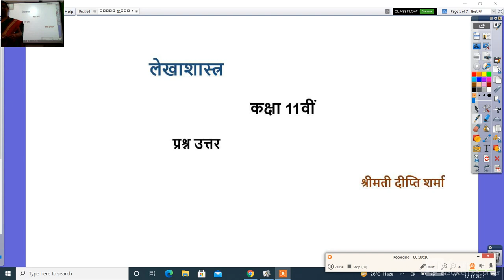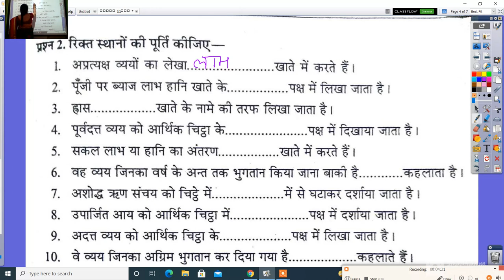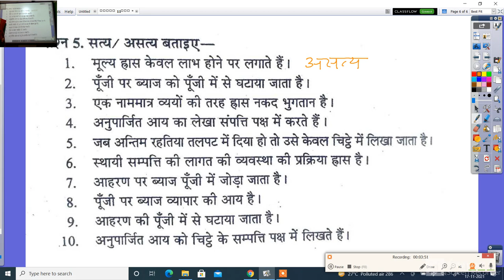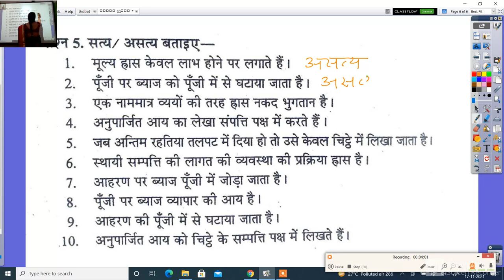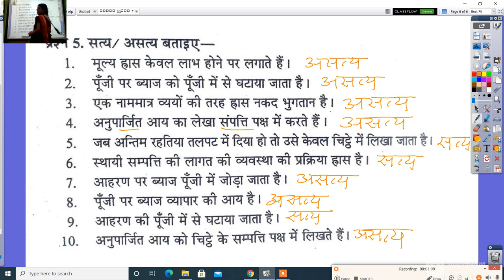कक्षा 11वीं लेखाशास्त्र प्रश्न उत्तर